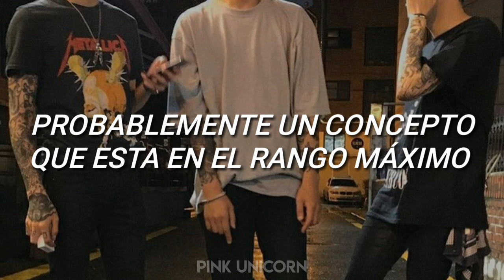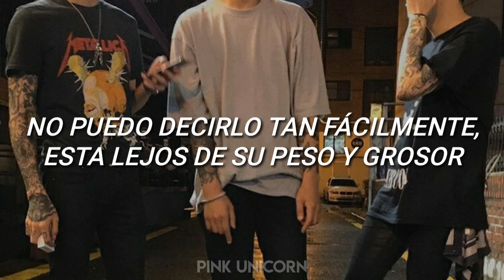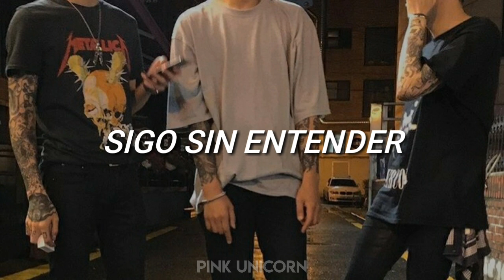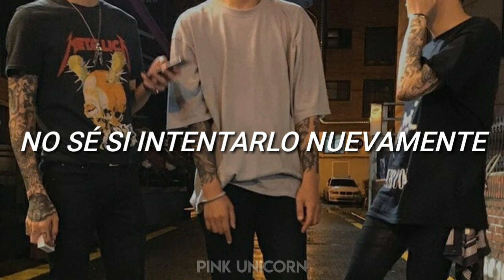〖 Respect - RM & Suga | BTS 〗「Traducida al Español」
PD: No soy traductora profesional xd

Canción: Respect.
Artista: BTS | RM & Suga.
Álbum: Most Persona 7.
Año: 2020.